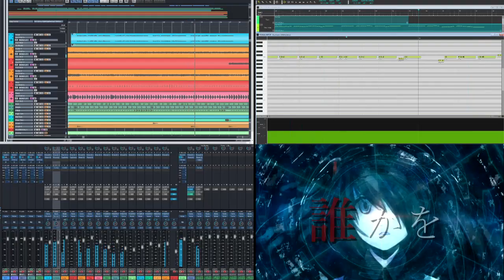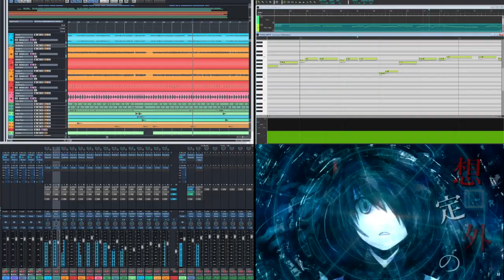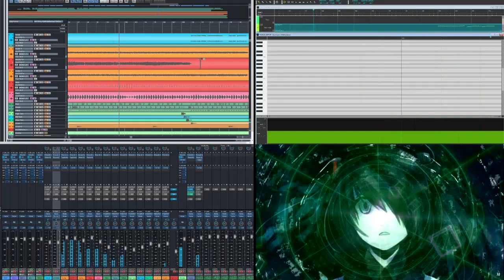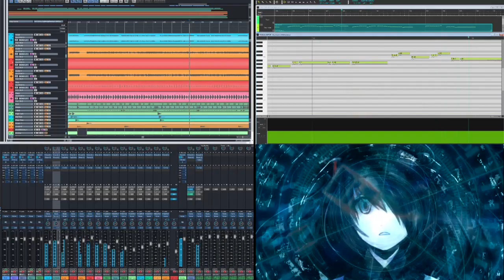【DTM】晒してみる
50's、ロカビリー、ロックンロールなどをJ-pops風に、キャッチーで可愛らしいメロディ、所々にちりばめられたマニアも喜ぶ王道のギターアレンジが特徴。
LINE MUSIC、Apple Music、Spotify等でストリーミング、ダウンロード可能です。TikTokでも配信しております
「HOTROD VocaRockabilly SHOP（ホットロッド　ボカロカビリーショップ）」やHidetaka Suga Official Web Siteでもダウンロード可能です。
Web検索；Hidetaka Suga
ヨロシク！